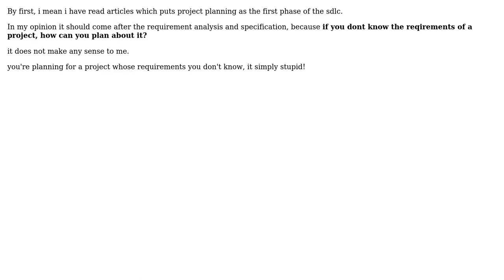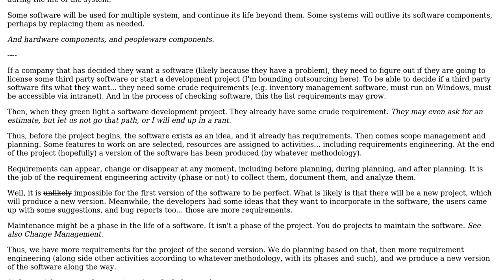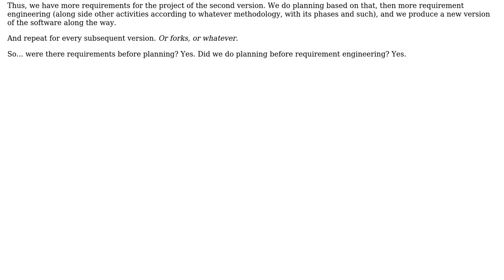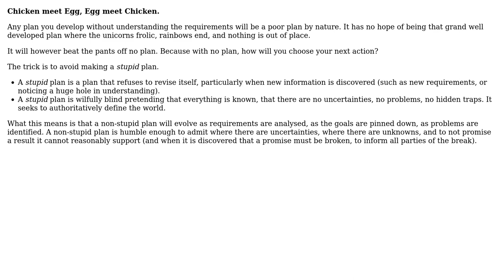Software Engineering: What Comes First, Project Planning or Requirment Analysis? (4 Solutions!!)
Software Engineering: What Comes First, Project Planning or Requirment Analysis?

With thanks & praise to God, and with thanks to the many people who have made this project possible! | Content (except music & images) licensed under CC BY-SA | Music | Images & others | With thanks to user Theraot user Kain0_0 user Hassaan Raza user Doc Brown user candied_orange and the Stack Exchange Network Trademarks are property of their respective owners. You are responsible for your own actions.